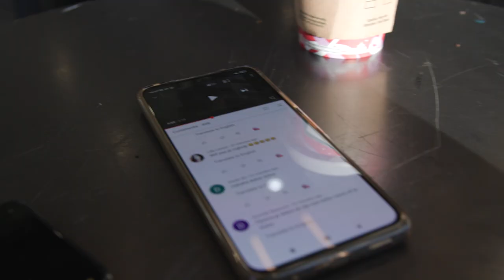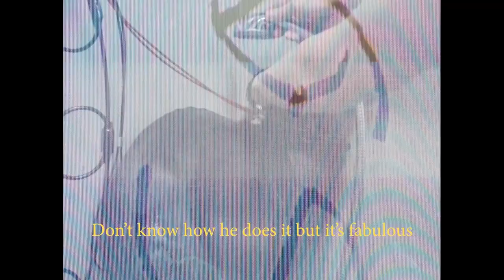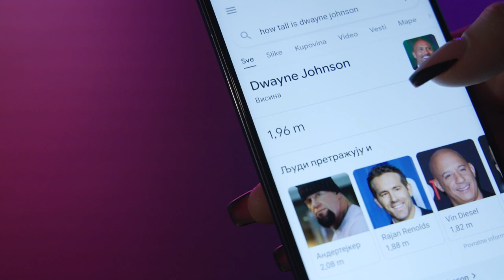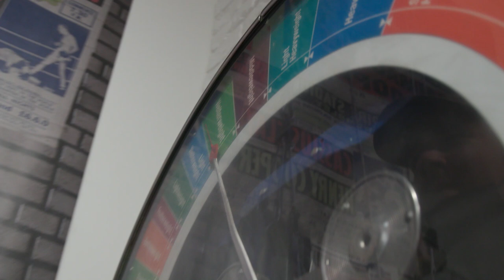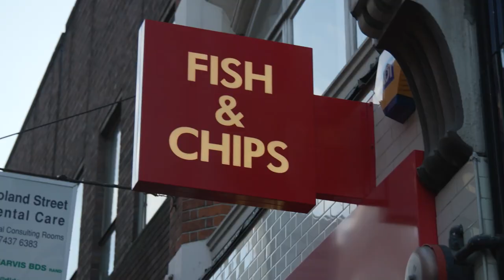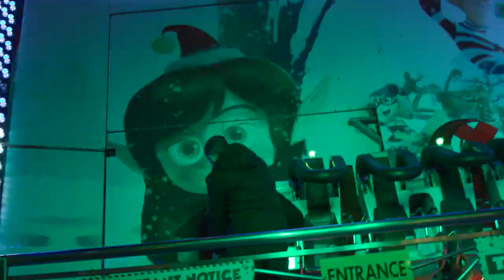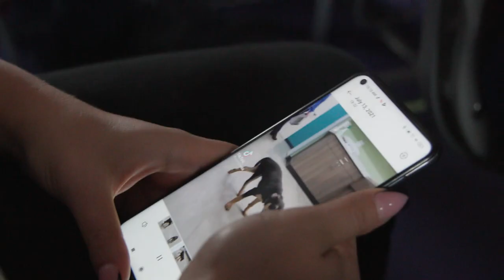Posetio Sam MUZEJ SLAVNiH LiČNOSTi - London